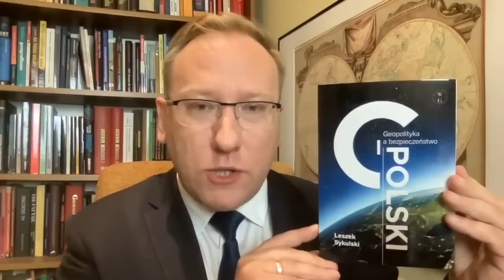749. UE opiera swoje decyzje o sankcjach na Rosję m.in. na artykułach z Wikipedii